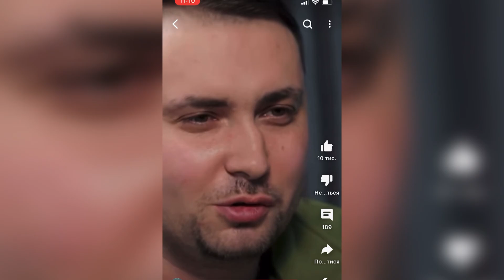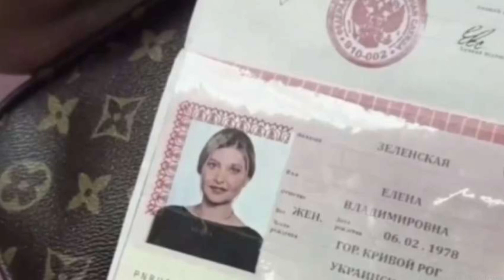Бойові комари та качки з України.В що вірять росіяни з пропаганди.ТОП-5 фейків про Україну